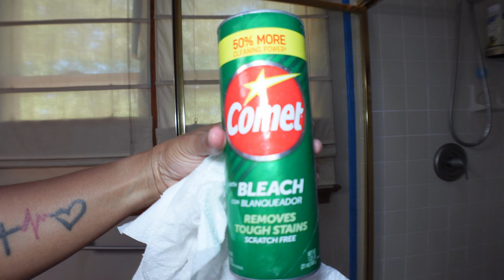VLOGtober Day 21 Clean with Me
Join me on Day 21 of VLOGtober 2024 as I take you through my clean and chill day! From tackling the dreaded laundry day to giving my home a sparkling clean makeover, I'm sharing my step-by-step cleaning routine to help you achieve a peaceful and organized living space. Get ready for a relaxing and motivating vlog that's packed with cleaning tips, product recommendations, and a dash of DIY home care inspiration. Let's spend the day together and make our homes shine!